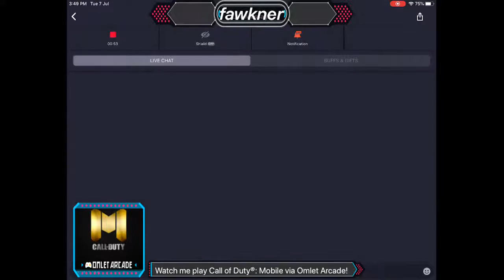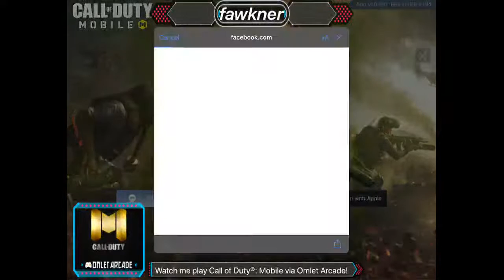Hello everyone...! Let’s have some battle royale fun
Hi! I’m Saif. On my channel you will find videos related to call of duty mobile. I would love to share my experiences with all of you.

Hope you guys like the stream.